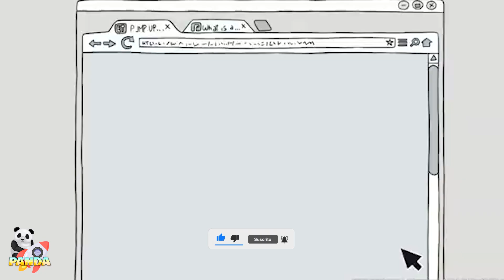Este Rio Es 1000 Veces Más Mortal Que el AMAZONAS 😨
Hoy vamos a ver rios mas peligrosos que el amazonas, y uno de estos en 10000 veces mas peligroso que el rio amazonas, deberias tener cuidado panda porque en cualquier momento podria caer en las feroces garras de la espesa selva y rio de la madre naturaleza,